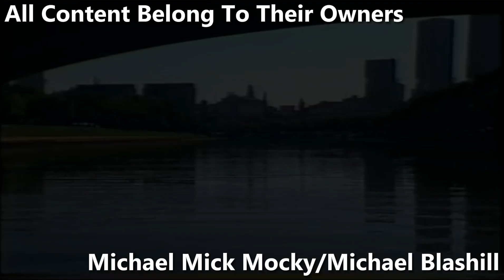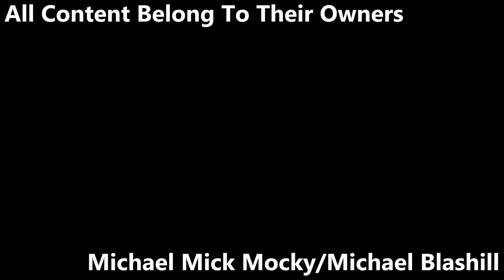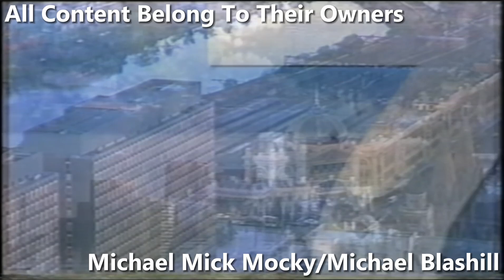(Sparta Duel) Channel Seven Melbourne SPARTA HACK3D M1X